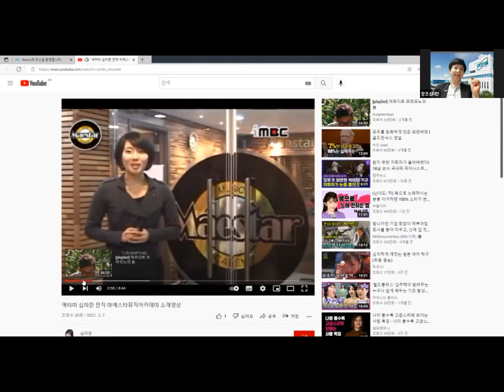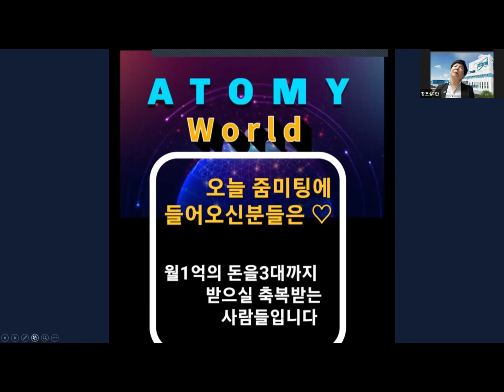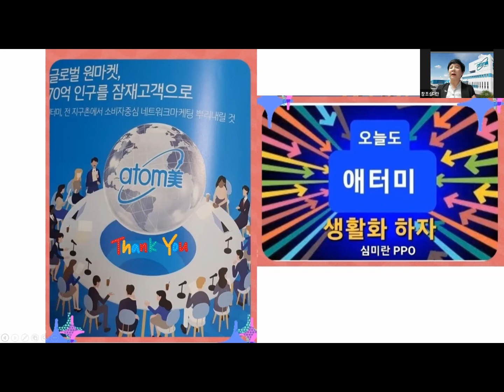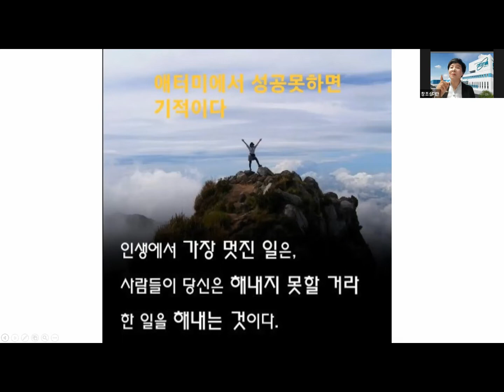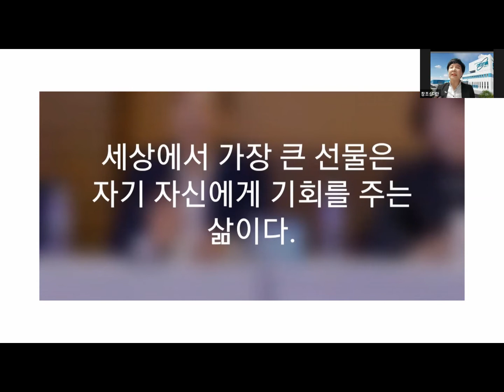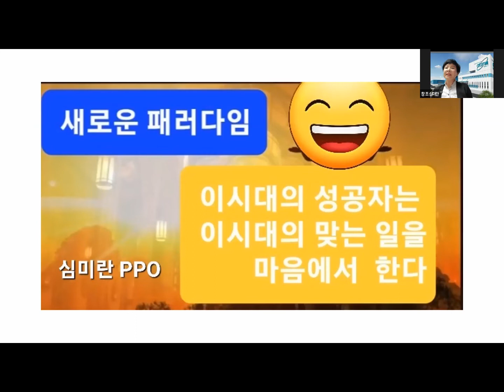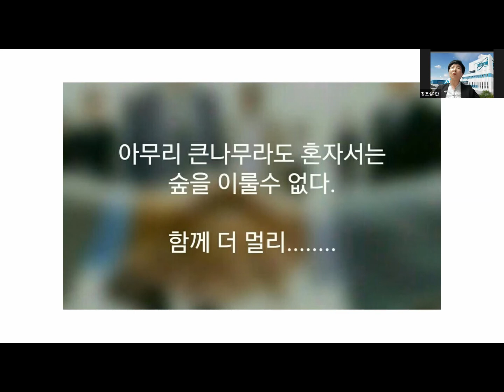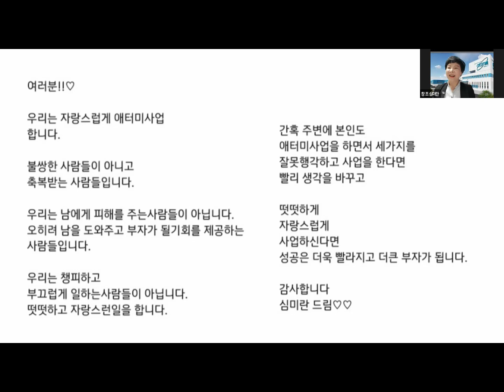심미란SRM - 애터미 사업을 해야되는 이유